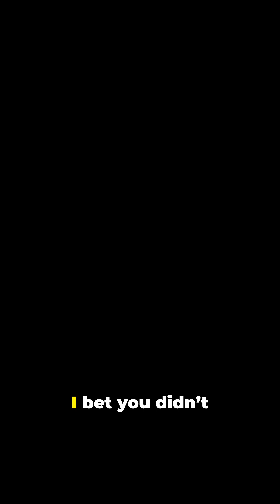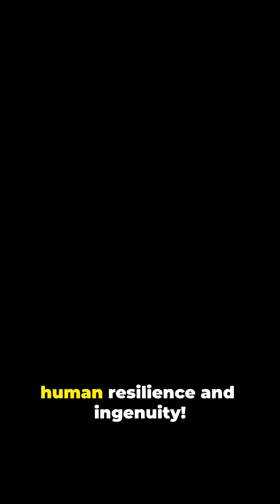How Homo Sapiens Survived 41,000 Years Ago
Discover how Homo sapiens thrived 41,000 years ago in this captivating YouTube Shorts video! Through the lens of stock media, we explore the groundbreaking research highlighting the survival tactics of our ancient ancestors. Uncover the fascinating strategies that enabled early humans to adapt, innovate, and flourish during the last ice age. From hunting techniques to social structures, this short video delivers a powerful glimpse into our evolutionary past.

OUTLINE:

00:00:00 How Homo Sapiens Survived 41,000 Years Ago